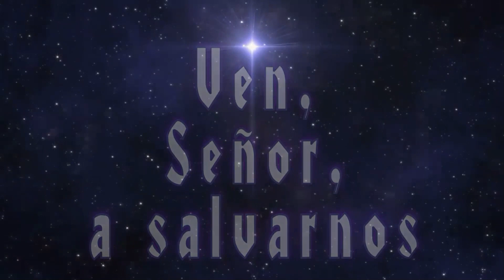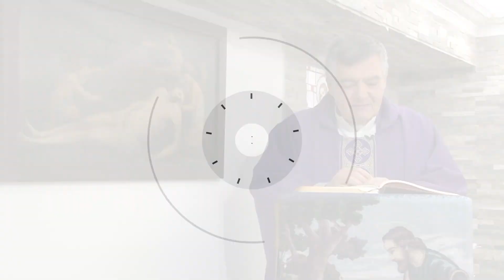Homilía de Hoy │Viernes, II Semana de Adviento│9-12-2022 │P. Santiago Martín, FM